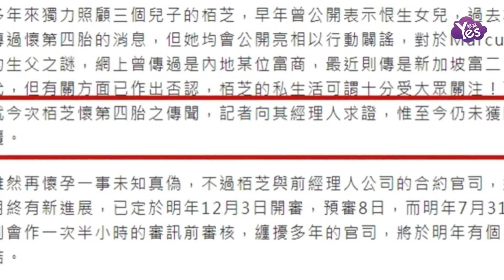張柏芝疑懷第四胎 經紀人暫未回應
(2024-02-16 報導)